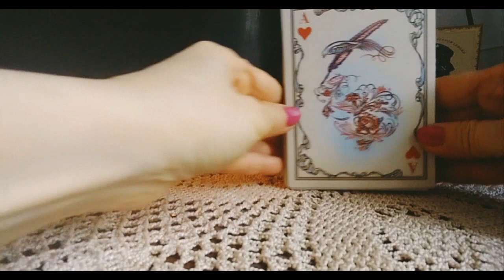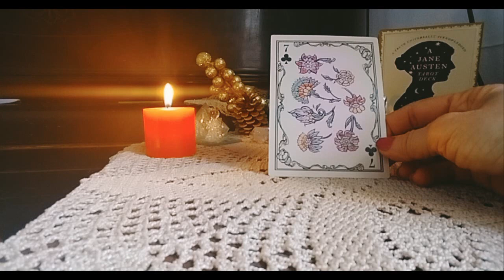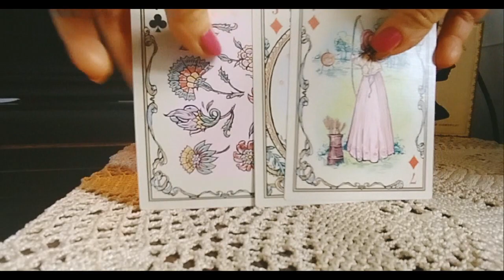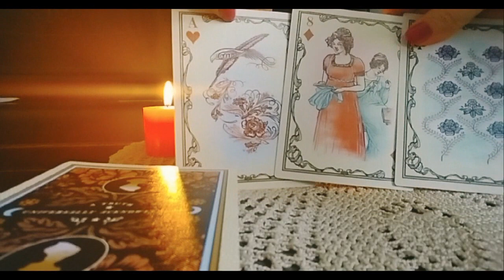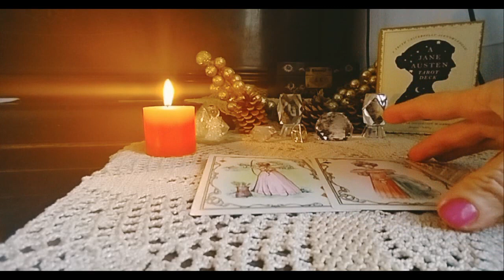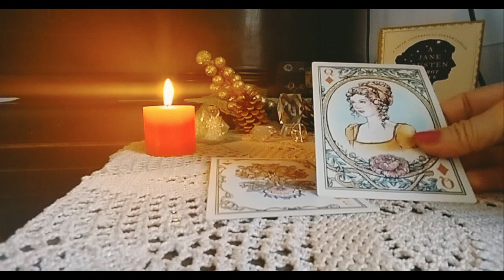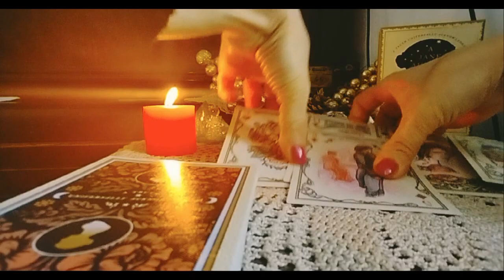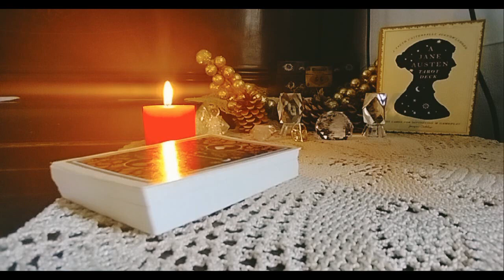ბედობის დღის პროგნოზი და წლის ზოგადი პროგნოზი – 5 ვარიანტი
ვარიანტების დაწყების დროები:
02:26  პირველი
06:26  მეორე
08:18  მესამე
10:48  მეოთხე
13:29  მეხუთე